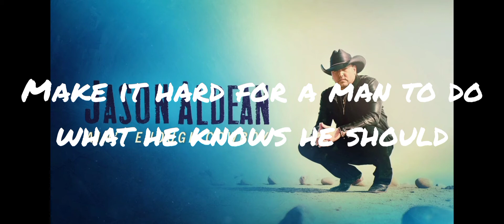Jason Aldean - Ain't Enough Cowboy (lyrics)